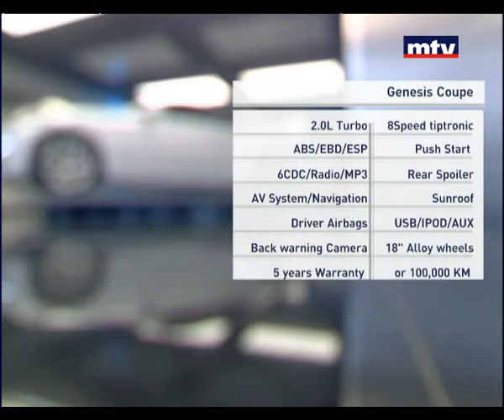Auto Focus - Hyundai Genesis Coupe 23/08/2014